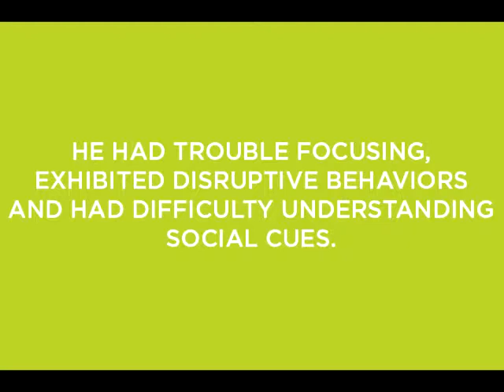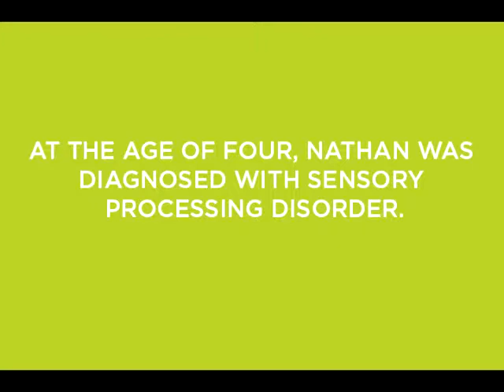Content Marketing | Franchise Marketing | Consumer Documentary Video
Fishman PR's content marketing team developed this short documentary for our client as consumer facing content to illustrate their complex service offering. There was no budget and was shot on hand held cameras by our client but it effectively tells the story of a boy's journey through their program. To learn more about our content marketing services, contact Rachael Wachstein, Director of Content Marketing at Fishman PR at or rwachstein@fishmanpr dot com